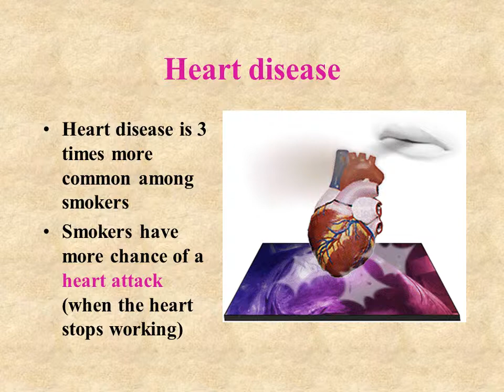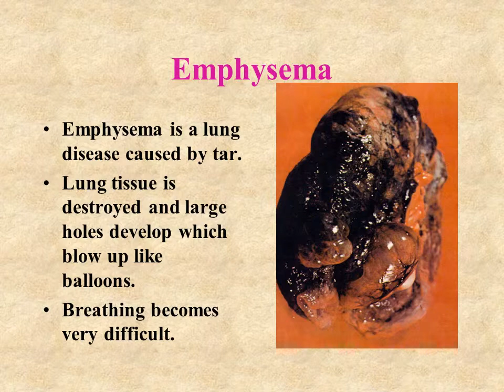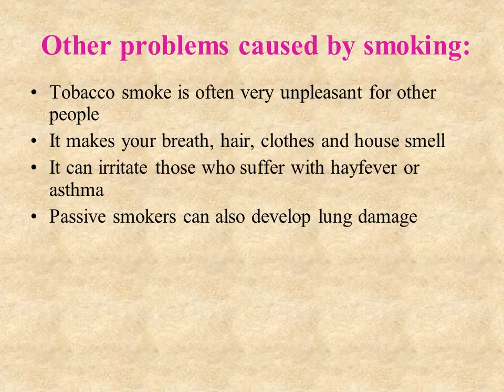Tobacco and diseases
Tobacco smoke
Tobacco smoke contains about 1000 chemicals, many of them being harmful
Smoking kills 12 times the number of people killed in road accidents
It contains nicotine which is addictive
Tar is a black sticky substance that forms in the moist lungs
Tar contains 17 chemicals (carcinogens) that are known to cause cancer
Carbon monoxide is a poisonous gas that stops red blood cells from carrying oxygen around the body
Heart disease
Heart disease is 3 times more common among smokers
Smokers have more chance of a heart attack (when the heart stops working)
Healthy, clean lungs
A healthy lung looks like a pink sponge
The air sacs give the lungs a large surface area for gas exchange to take place
This ensures that enough oxygen gets into the blood and around the body
Lung cancer
Cancers of the lungs, mouth, gullet (oesophagus), and the bladder are caused by chemicals called carcinogens in tobacco smoke
9 out of 10 people who die from lung cancer are smokers
Emphysema
Emphysema is a lung disease caused by tar.
Lung tissue is destroyed and large holes develop which blow up like balloons.
Breathing becomes very difficult.
Bronchitis
This lung disease is usually found in smokers
The air passages (bronchi) to the lungs become irritated by smoke
These air passages become swollen and sore
There are tiny hairs called cilia which keep these air passages clear
Smoking damages these cilia and stops them working
The lungs fill up with mucus which the smoker now has to try and physically cough up!
Other problems caused by smoking:
Tobacco smoke is often very unpleasant for other people
It makes your breath, hair, clothes and house smell
It can irritate those who suffer with hayfever or asthma
Passive smokers can also develop lung damage
Pregnant mothers who smoke can have smaller babies than non-smokers. The babies also have an increased risk of getting asthma
It is thought that smoking in a house may contribute to causing cot deaths